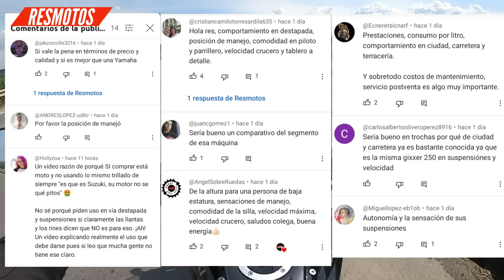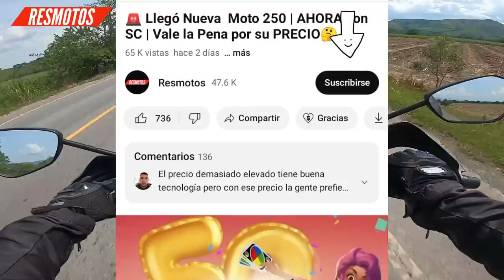🚨suzuki v strom 250 sx 2024 review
en este video les comentare las sensaciones al conducir la V-STROM 250 sx de la amrca suzukien destapada, en la ciudad, en la noche,
así como el consumo de combustible de la v strom 250sx
la velocidad máxima de la v strom 250sx y otros detalles mas.
aunque le comparte varias cosas de la gixxer 250, su enfoque es diferente